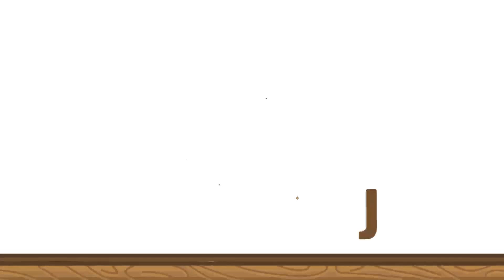ابتكارات العرب | الصناعات التي برعة بها العرب قديما مثل نقش الجبال والاسلحة المتطورة !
قناة زاوية التاريخ | شخصيات وقصص تاريخية - مكتبة السير الذاتية .